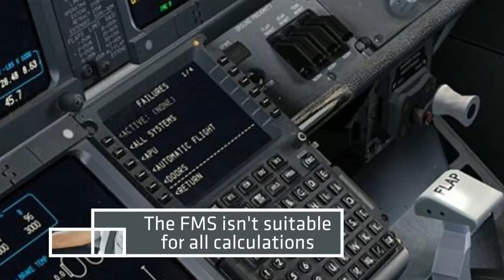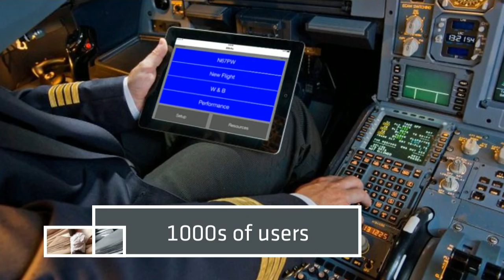How confident are you..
No matter what your experience level, pilots should always be concerned with the numbers they are using to assure safe operation of their aircraft and adequate obstacle clearance.

The application does not require an internet connection to operate.  No files have to be downloaded for specific airport calculations.  All of the performance data and airport information resides on the device.

Landing calculations can display factored or un-factored distances.

Fuel tinkering (most turbine aircraft) and HOT table calculations come with the standard subscription.